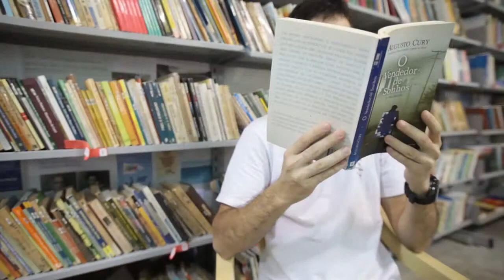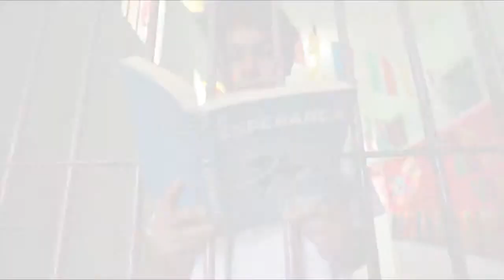Leituras do Cárcere: Projeto beneficia a pena de detentos de Fortaleza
O POVO apresenta o projeto Leituras do Cárcere, que por meio da leitura, beneficia a pena de detentos de Fortaleza. Conheça